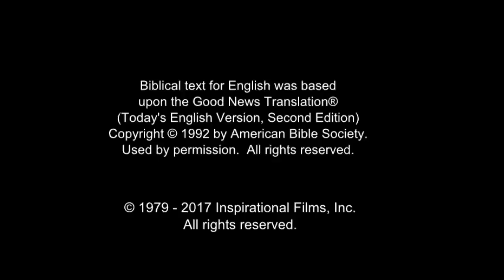Arabic, Modern Standard - Very Very Good News! رُومَـــا Romans 10 Verse 9 - Risen Jesus Saves!(19)